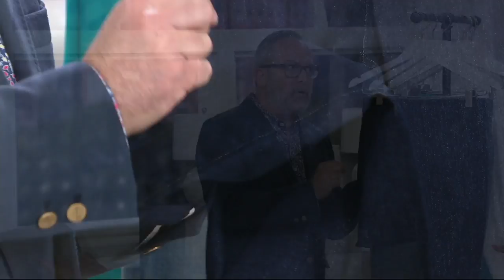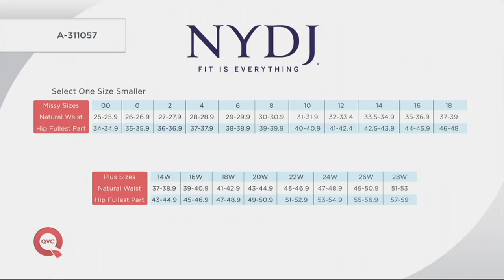NYDJ Alina Pull-on Ankle Jeans on QVC